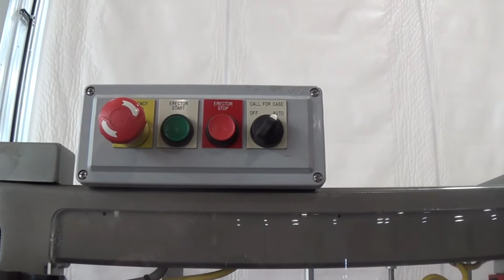R63613 Combi Packaging 2EZSB Tape Bottom Case Erector SIGMA Equipment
This is a functional video of R63613 Combi Packaging 2EZSB Tape Bottom Case Erector. for more available equipment.